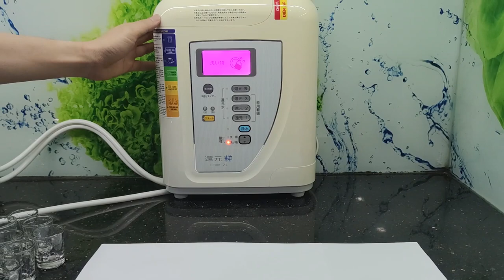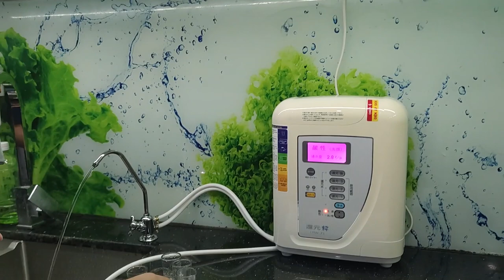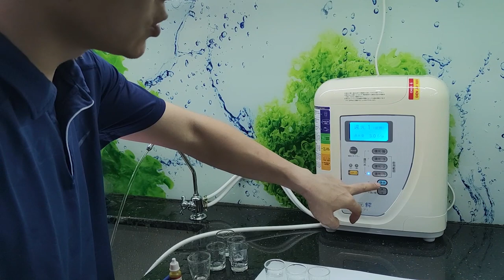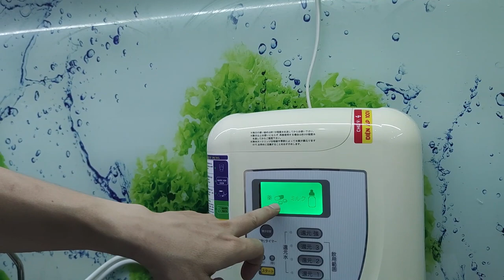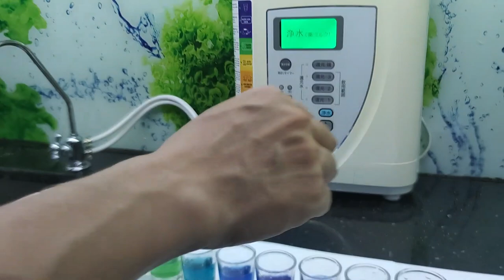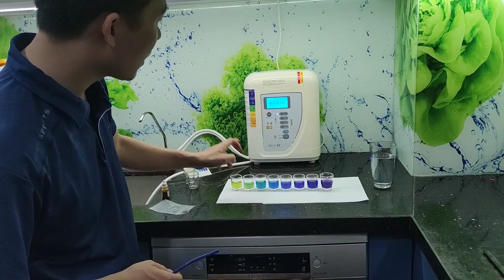Kiểm tra độ PH và nồng độ Hydrogen qua máy Ion kiềm Sanwa RW-7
Dòng máy Ion kiềm nội địa Nhật Sanwa RW-7 là dòng máy kiềm còn khá là mới, vỉ bo mạch và buồng điện phân chất lượng còn rất tốt nên cho chất lượng nước đầu ra rất chuẩn ở độ PH và nồng độ Hydrogen trong nước